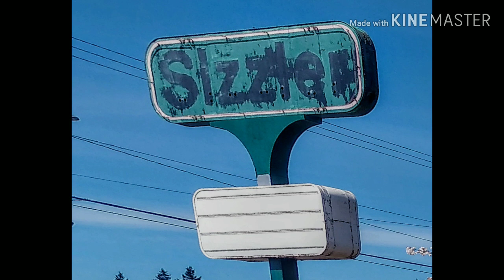SIZZLERS STEAK AND SEAFOOD RESTAURANT CLOSED! (solo female traveler)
This explore is a Sizzlers Steak and Seafood restaurant that closed in 2013. Sizzlers restaurant chain started in the 1950s in California.
This sizzler Steak and Seafood restaurant is in Bremerton Washington State on Wheaton Way.
There are still open Sizzlers in the USA that the CEO of Sizzler purchased from the Australian firm who had bought the company back in 2005.  They sold the Sizzler steak and Seafood restaurants in the USA 150 OF THEM to the CEO.  THE AUSTRALIAN GROUP KEPT 100 of the restaurants that were IN other countries.
 the new owner started a new chapter in the history of Sizzlers Steak and Seafood restaurants. They opened food trucks to expand the business and to try out new menu items before they served them at the chain of 150 Sizzlers Steak and Seafood restaurants.  The name on the food trucks is ZZ.
PLEASE LET ME KNOW IF YOU LIKE ME  RESEARCHING AND TELLING YOU ALL THE HISTORY OF THE EXPLORES